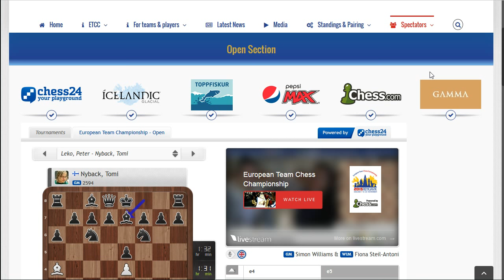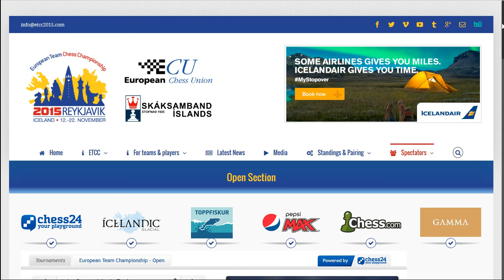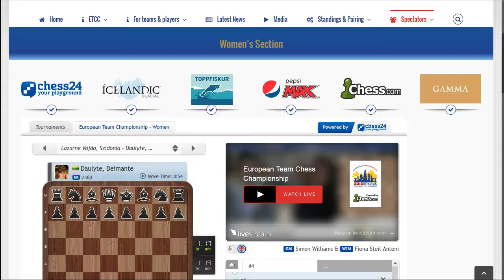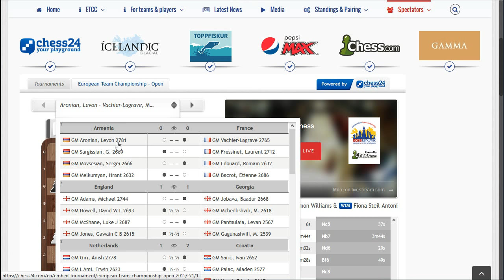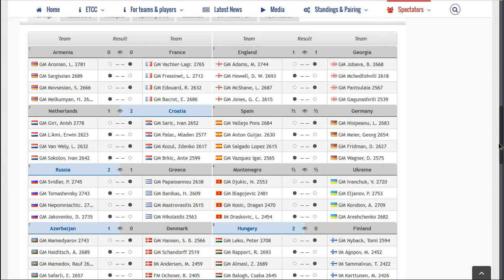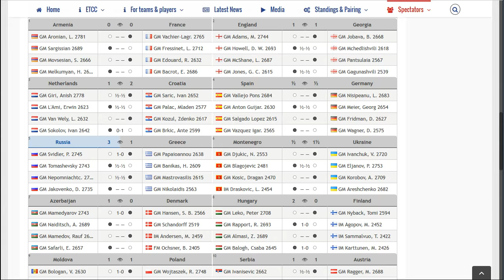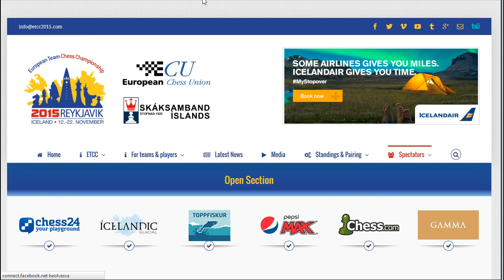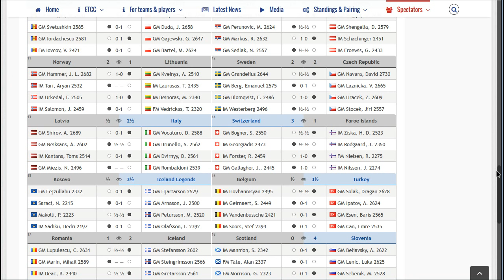Sakkcsapat Európa-bajnokság 2015, második forduló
Élő közvetítés a 2015-ös reykjavíki Sakkcsapat Európa-bajnokság második versenynapjáról Horváth Csaba és Prohászka Péter nagymesterek kommentárjaival.

Időpont: 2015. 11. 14., szombat

Férfi csapat: Magyarország - Finnország
GM Leko, Peter 2708 - GM Nyback, Tomi 2594
GM Rapport, Richard 2693 - IM Agopov, Mikael 2452
GM Almasi, Zoltan 2689 - IM Sammalvuo, Tapani 2422
GM Balogh, Csaba 2645 - IM Karttunen, Mika 2426

Női csapat: Magyarország - Litvánia
IM Vajda, Szidonia 2358 - IM Daulyte, Deimante 2369
IM Madl, Ildiko 2343 - WIM Zaksaite, Salomeja 2196
WGM Papp, Petra 2303 - WFM Batyte, Daiva 2147
WGM Gara, Ticia 2353 - Zykiene, Rita 1913